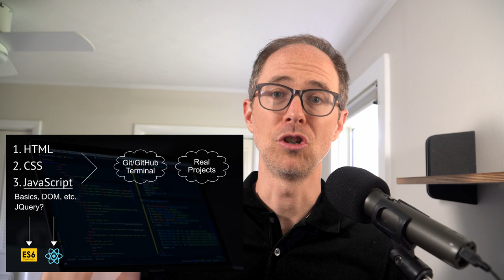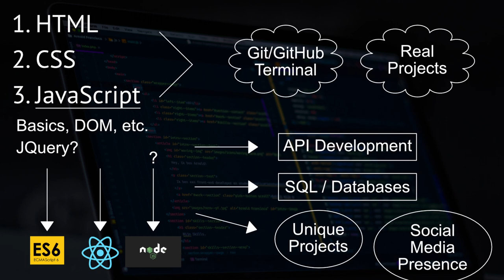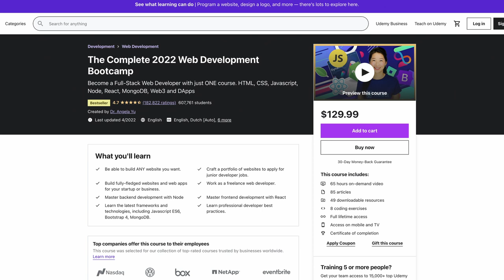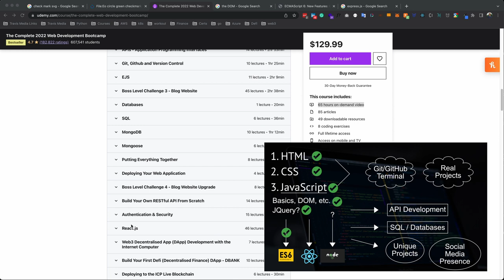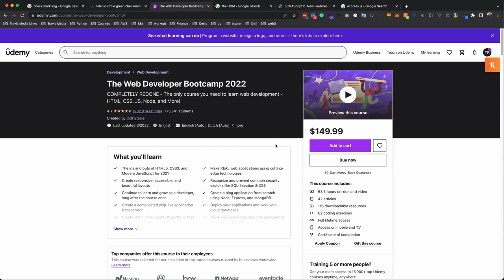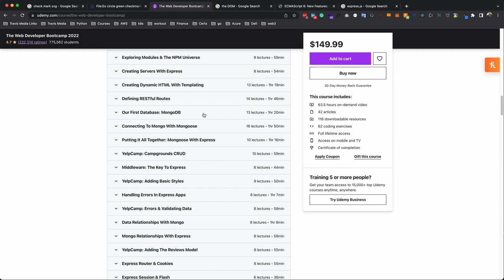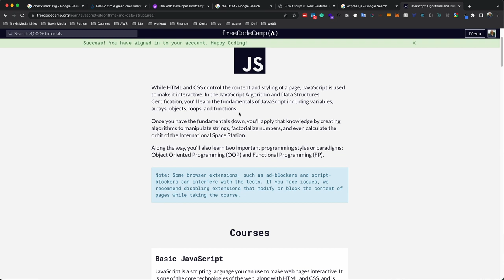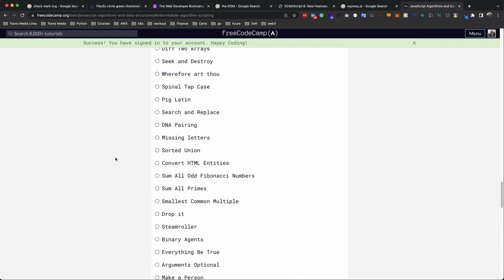The Blueprint For Becoming A Web Developer in 2022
The Exact Blueprint... The Exact Course... And How To Land the Job.

Tens of thousands of people without degrees or experience have changed careers into web development, including myself.

It's 100% attainable.

You just need a solid plan, the right course, and persistence.

In today's video I'll try and answer three foundational questions:
1. What exactly do I need to learn?
2. What exact course(s) do I need to take?
3. How do I land the job?

So if you are a complete beginner or even someone looking for more direction in their path towards a career in web development, then be sure to watch.

Resources mentioned
The ONLY Web Developer Course You Need

Start a blog for $2.95/month and free domain

Complete Printable Blueprint

Timestamps
What exactly do you need to learn? - 1:35
Where exactly can I learn it? (what course) - 11:48
How do you land the job? - 16:27